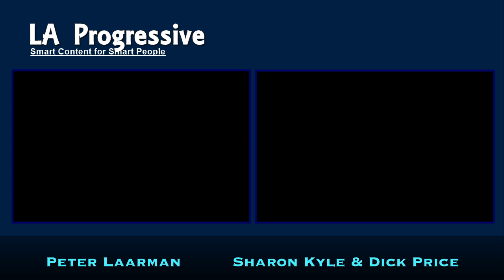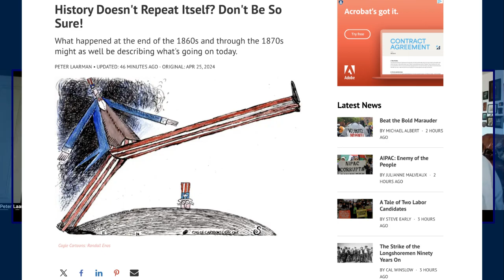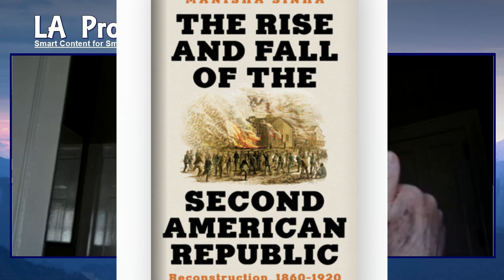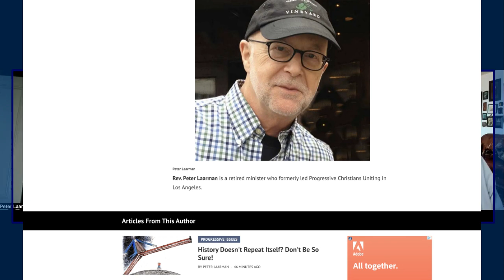The Post-Reconstruction Period Returns - Thank You MAGA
The Post-Reconstruction Period Returns - Thank You MAGA.  Peter Laarman says that what happened at the end of the 1860s and through the 1870s might as well be describing what's going on today. Although we did not call them Maga conservatives back then. White conservatives have always done whatever they could to maintain power.

"Whatever they were called then or are best called now, white conservative elites led the charge in the overthrow of Reconstruction, launching a yearslong guerilla campaign to disrupt elections and governance—and the very notion of interracial democracy. In the process, they helped make possible other antidemocratic policies and forces, from the conquest of the Plains Indians to the establishment of the American Empire to the crushing of the first mass labor and farmer movements in US history."

Sinha goes on to describe how these elites used much more than just raw terrorism to undermine reconstruction institutions and principles. They presented themselves as sensible business leaders resisting burdensome taxation, unionization, and any restriction on corporate-led efforts to build a "New South." They allied themselves with rising anti-immigrant and nativist forces on both coasts. They campaigned against "voter fraud," by which they really meant black suffrage and black officeholding.